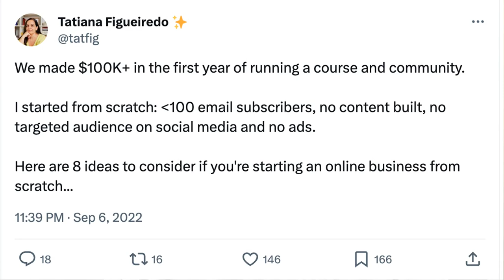How to build a community business without an audience with Tatiana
Tatiana Figueiredo is the founder of Business of Community - an online school and community that helps founders create profitable businesses by building communities.

She has helped multiple people start thriving community businesses. So, you can treat this episode as her masterclass on building such a business yourself. She discusses her journey of turning her consultancy into a scaleable community business, how you can take the first steps to build your community business and how to grow it.

This episode is made possible by Curated Connections - a tool we created to increase the value of private membership communities by creating networking programs that run on autopilot. Try it in your community

Chapters:

00:00 Turning a consultancy into a community business
07:05 Look for signs of a community need
10:03 Why you don't need an audience
16:33 Steps to start a community without an audience
22:26 Case study
26:31 But you do need a professional network
28:20 It's crucial not to overpromise
30:23 Connection to learning ratio framework
32:50 What if you already have a big audience?
36:50 Creating premium content: bad strategy for creators
41:50 Find your unique growth channel